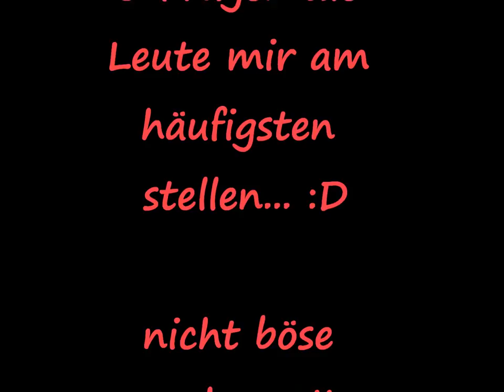HALFCAST?! #1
5 Fragen die Leute mir am häufigsten stellen...
Kennt ihr das?